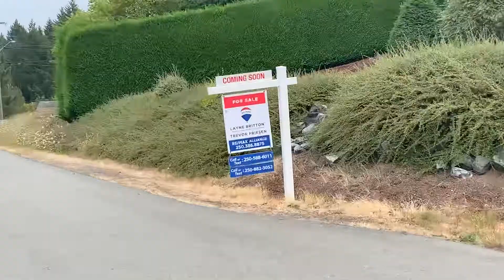6455 Diana Dr Listing in Duncan BC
Stunning 1/2 acre priced under $640,000!